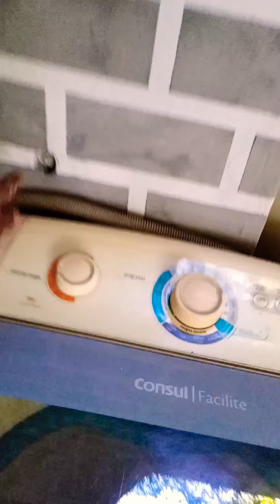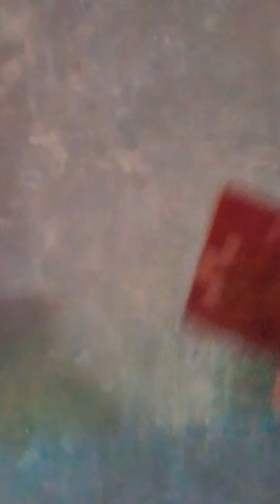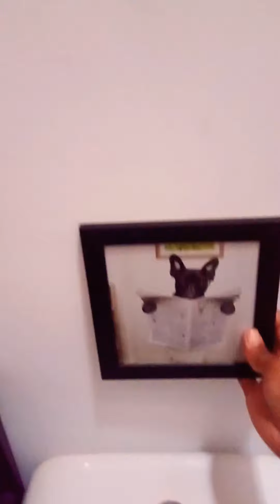Finalizando LAVABO,aplicação de rodapé de EVA, piso efeito madeira porcelanato.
Bora conferir neste vídeo a parte do acabamento do LAVABO.
já começou ganhar personalidade com a pintura da parede, rejuntando o piso, instalação da pia e bacia do lavabo , liguei água e esgoto e fiz aplicação do rodapé de EVA muito prático com resultado incrível ! Também acabamento no piso de cimento queimado com lixa.
Como sempre digo... "Estou apaixonada neste LAVABO"!!!😅🥰❣️😘